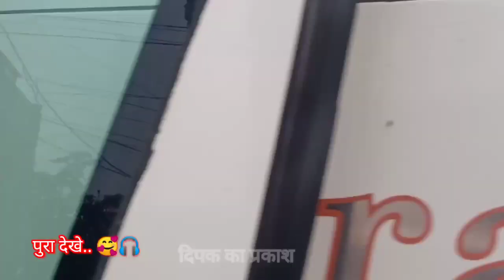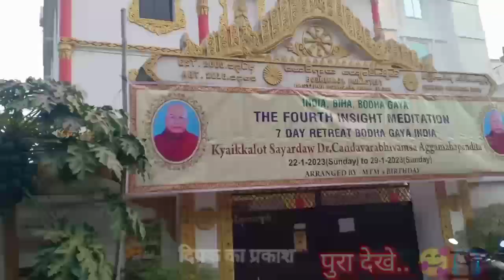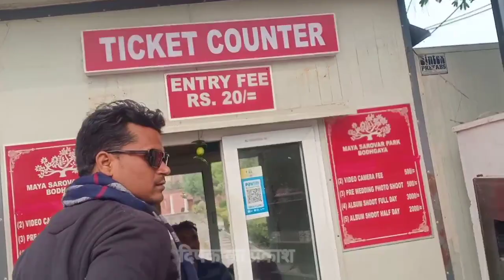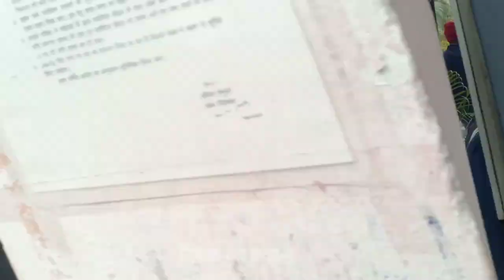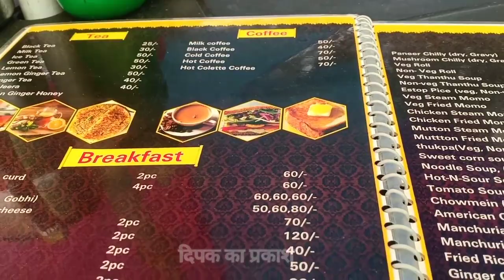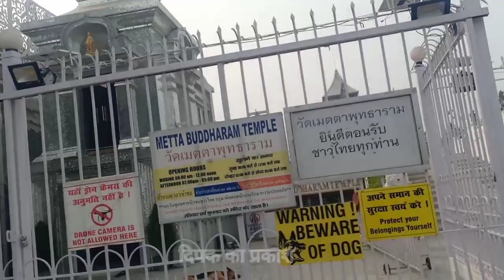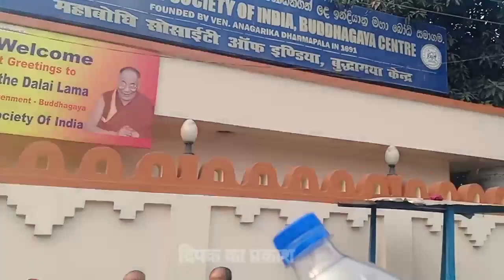Bodhgaya full Blog||बौद्धगयाbodhgaya |sonapapdi murliwale Hausla ||comedy video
Bodhgaya full Blog || बौद्धगया ब्लॉग
Sonpapdi -सोनपापड़ी | Mani Meraj vines |Mani meraj comedy video | sharvan sawariya offical

1irasad babu Ranjan Babu Ritesh Raj. Sharvan sawariya. Deepu Dewana. Chintu Raj. vikash kumar . singar . vikash Babu. sonu babu

mani meraj
manindra
mani meri ka comedy
nhi meraj funny video
nhi meraj sonppri
mani meraj news comedy
सोंनपपडी mani meraj
सोनपापड़ी